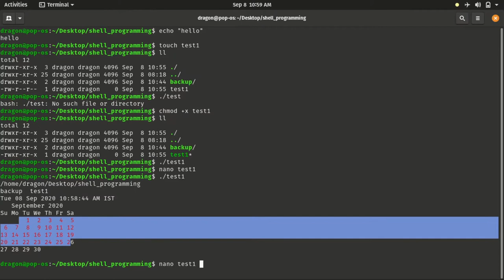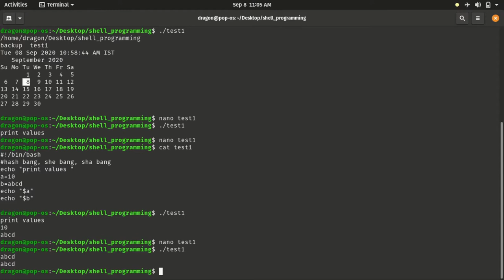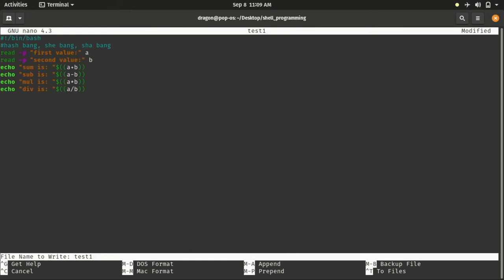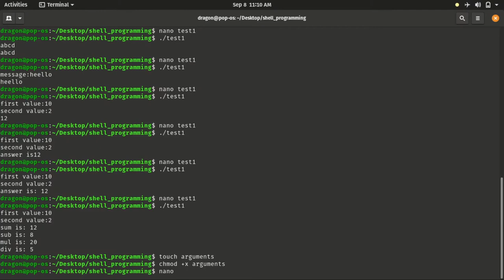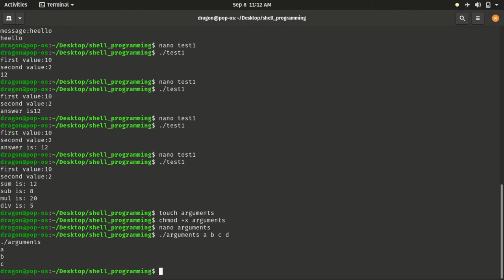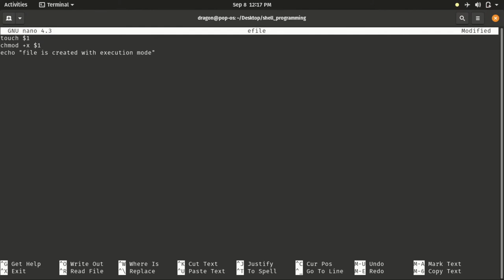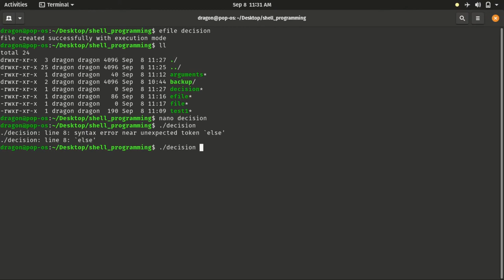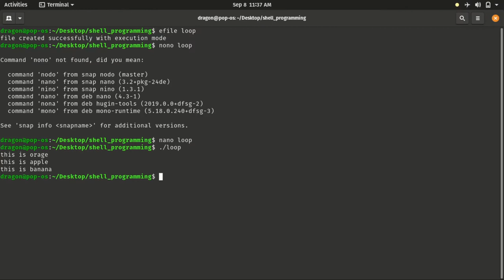Linux Shell Scripting | Learn Shell Scripting in Tamil | VGLUG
Credits:
Contributed by: Mr. Vignesh K, VGLUG Volunteer & Python Training 2019 Participant.
Thumbnail: Mr. Venkatesan

Video Topics:
- Linux shell scripting tutorial in Tamil
- Shell scripting basics

This video published under Creative Commons(CC) so that other creators can reuse this content in their own creations

About VGLUG: Villupuram GNU/Linux Users Group (Villupuram GLUG) is a non profit organization started in 2013, Impression of worldwide Free and Open Source Software movement. This organization is a social movement that works towards enlightening the masses with the essence of free software and to liberate knowledge.